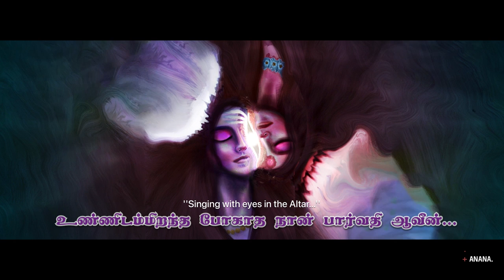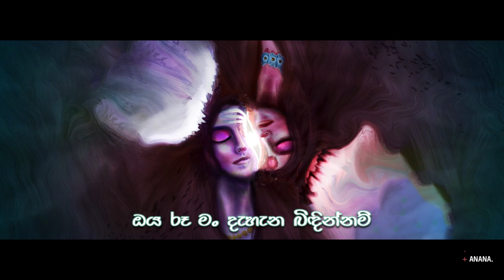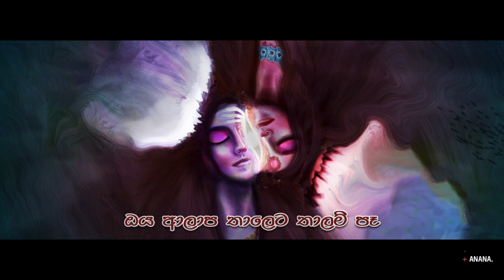Marathondi "මරතොණ්ඩි / மரத்தோண்டி" - Janana ft. Shehara X Dilmi (Official Lyrics Video)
மரத்தோண்டி (Marathondi / මරතොණ්ඩි) - Janana ft. Shehara X  Dilmi (Official Lyrics Video)

Vocal by Shehara Alahakoon, Janana & Dilmi
Written by Janana & Shehara
Music Compose, Produced & Arranged by Janana @VIBRNLABS
Recorded, Mixed & Mastered by Janana @VIBRNLABS

Illustrated by DOMESTICA
Animatied & Motion Designed by Pipisara Chandrabhanu @PCD
Lyrics Video by Janana

©A +ViBRN LABS launch.